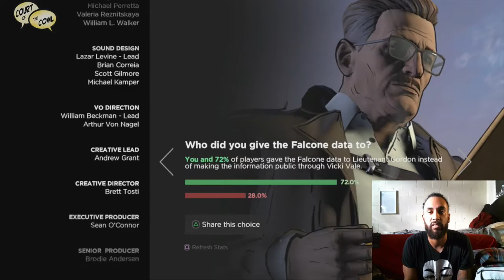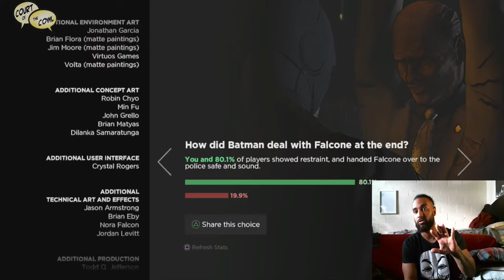FALCONE IS STILL A SCRUB // Court of the Cowl - Comic Crusades - Batman: Telltale Episode 1 part 4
Check out us playing through the last part of Episode 1 of Batman: The Telltale Series.